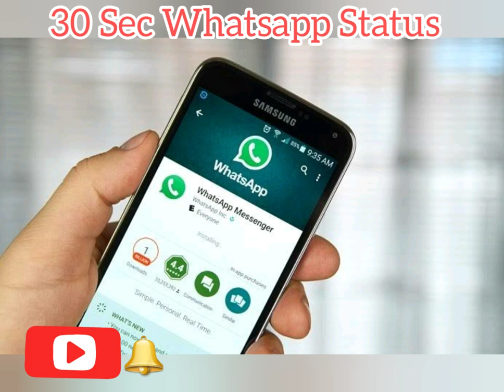Whatsapp Status Good News 15 sec to 30 sec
This video about how to change our whatsapp status 15 sec to 30 seconds.

Whatsapp Status
Play store
App store